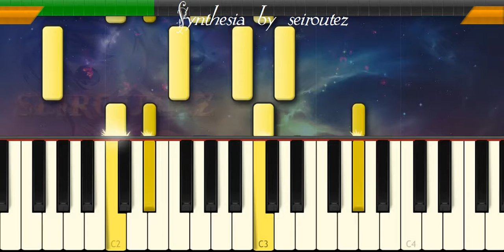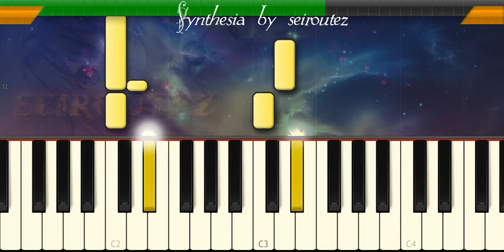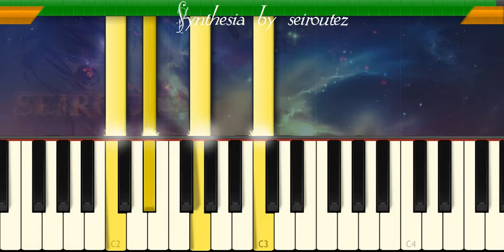[Synthesia][MIDI] Calvary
[Synthesia][MIDI]